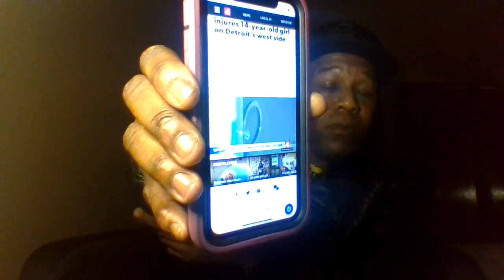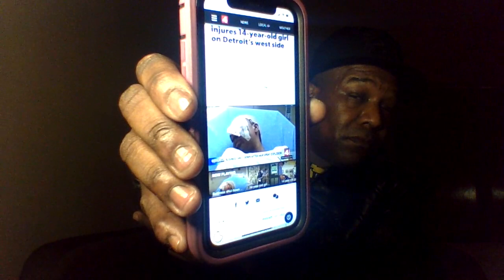DETROIT BUSINESS SHUT DOWN AFTER HAIR SPRAY EXPLOSION IN A 14 YEAR OLD FACE TONIGHT SHOW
$BROTHER VILLE BROTHER VILLE ENT THE G SHRIMP SHOW LIVE FROM CHIRAQ gshrimp73@gmail,com maurice CHIRAQ chicago storyteller IG MAURICE JUETT FB MAURICE JUETTE PODCAST ANY WHERE YOU GET YOUR PODCAST FROM THE G SHRIMP SHOW LIVE FROM CHIRAQ